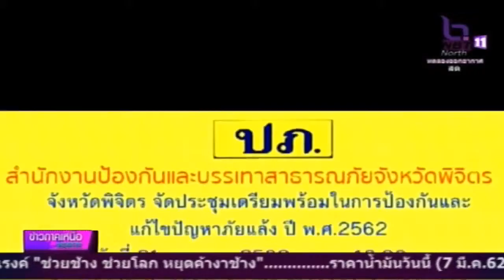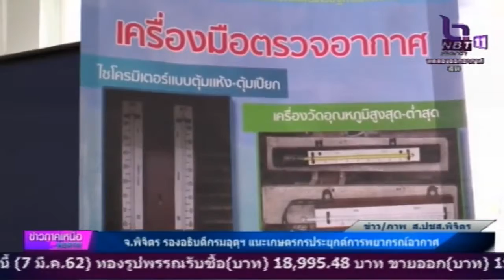การเตรียมวางแผนรับมือภัยแล้ง ที่จังหวัดพิจิตร